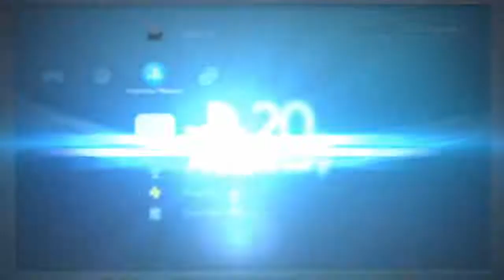Grand Theft Auto 5 Online Fun Ep 5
Playing with Razor11099,Too Cool Skeleton,Valzee and Midnight Pearl